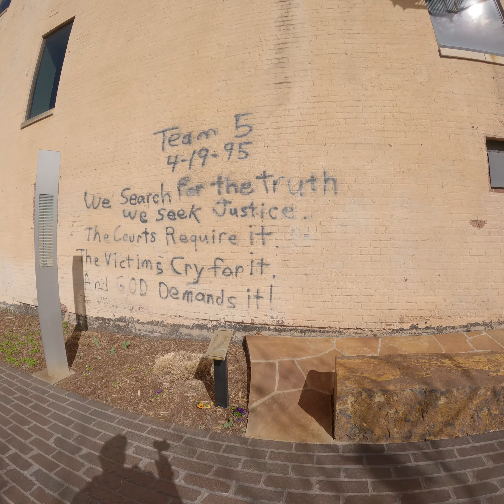My first visit to the OKC MEMORIAL